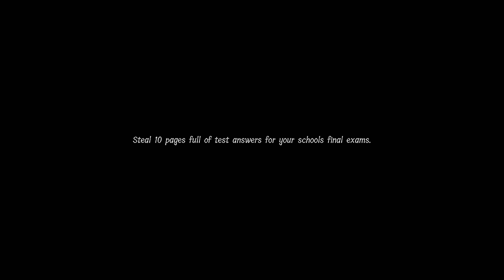LUNCH LADY FR | ON TRICHE POUR NOS EXAMS ET ÇA TOURNE MAL !!! #1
Gameplay découverte FR (Français) sur Lunch Lady un jeu d'horreur

Lunch Lady est un jeu d’horreur de survie coopératif en ligne à 1-4 joueurs. Les examens finaux de l’école arrivent et la meilleure idée que vous et vos amis aviez était de voler les réponses aux tests. Retrouvez les 10 pages et ne vous faites pas prendre par la meurtrière Lunch Lady !